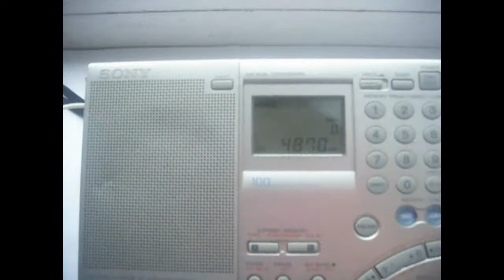Mystery 21 Radio 4870 kHz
ID 0:07
TX: 1.2 kW somewhere in Northern Germany
ANT: 70 m LW outdoor
QTH: Samburg, Yamalo-Nenets AO, Russia
2021/05/27